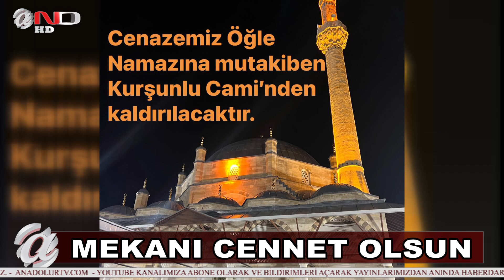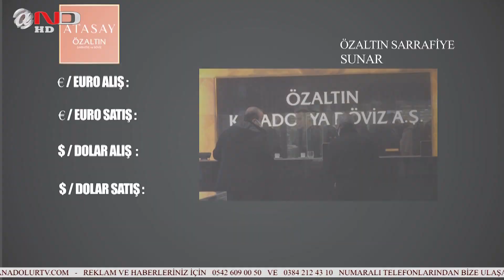NEVŞEHİR - ANA HABER BÜLTENİ